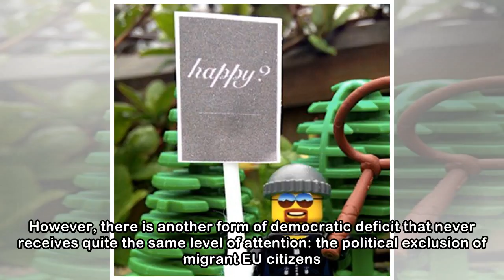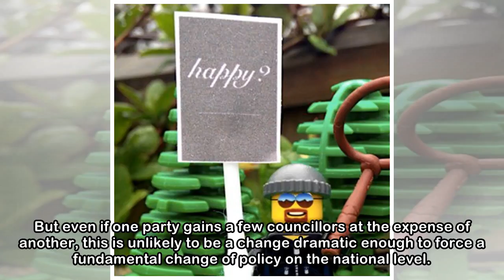EU Citizens Must Vote In Next Month's Local Elections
British and European citizens will be voting in local elections on 3rd May. For the latter, it may be the last time they exercise this democratic right. Is this really the last local election for Euro...